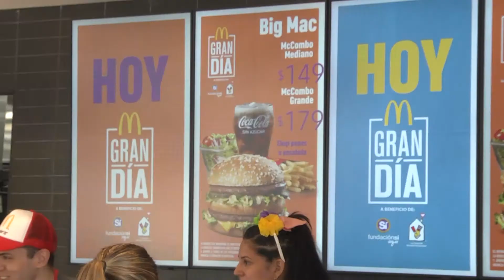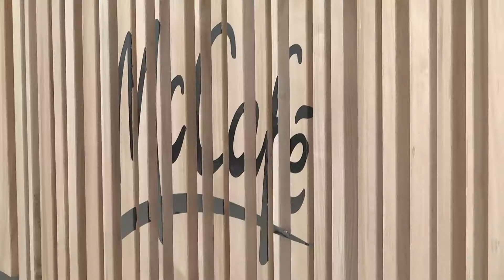San Fernando presente en la jornada solidaria del ‘Gran Día’ de McDonald´s